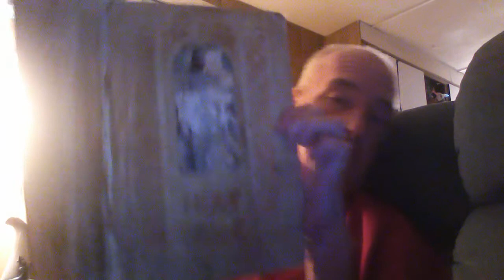Marriage, husband and wife. Bible. No sex before marriage. being a virgin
My opinion on marriage according to the bible. and doing right.. No sex before marriage. Period. My idea of marriage between a husband and wife. Not to divorce unless you commit adultery or abandonment again this my opinion only, young couples getting ready for marriage, I don't believe in marriage of Homosexuals man being married to man or woman married to woman. Side chick is wrong in the sight of God